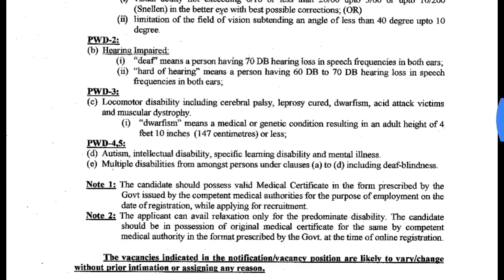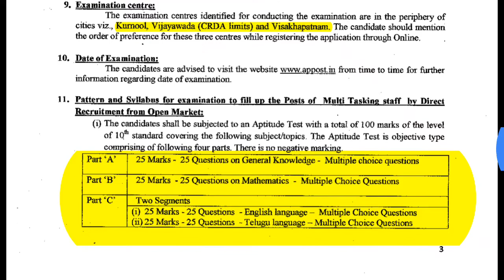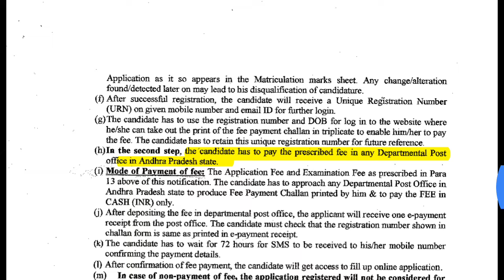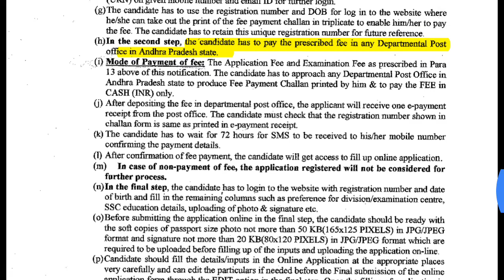MTS -Postal Jobs -10 వ తరగతి పాసయితే చాలు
AP Postal Circle has advertised a notification for the recruitment of Multi Tasking Staff vacancies. Those Candidates who are interested in the vacancy details & completed all eligibility criteria can read the Notification & Apply online.